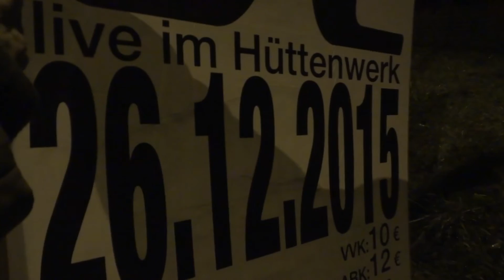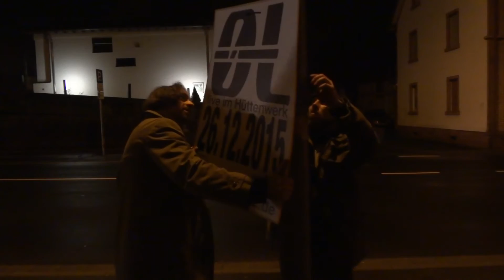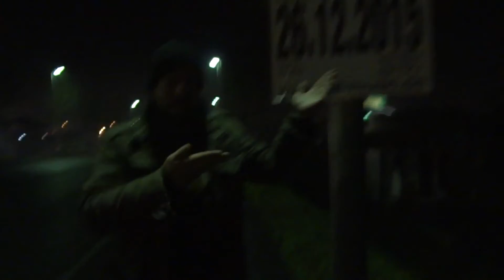ØL im Hüttenwerk 2015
Es ist wieder mal soweit. Sogar schon am 2. Weihnachtsfeiertag geben sich wieder ØL die Ehre im Hüttenwerk.